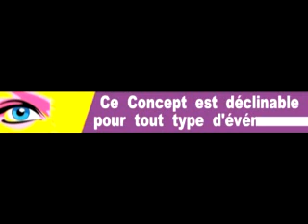Le Lydie Buchot Show